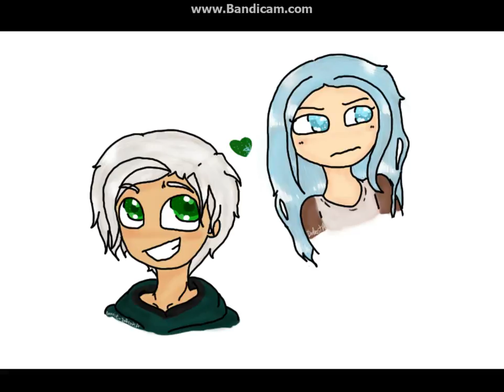❤ aphmau Music Video ❤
discord name: kittygirl #0711
skype name: Janemacmincraftgaming123
facebook name: Jeffgirl Jane